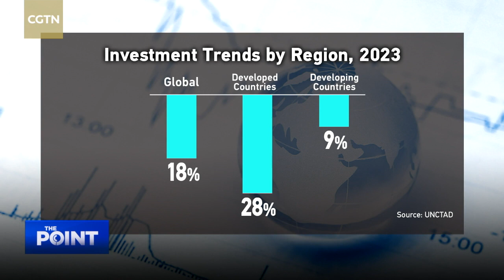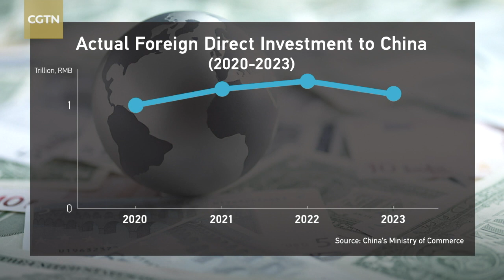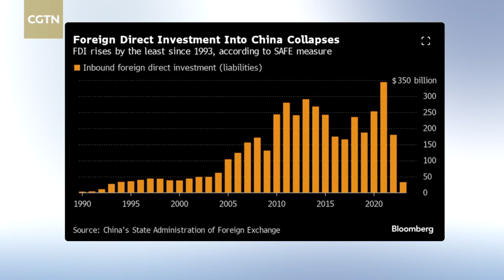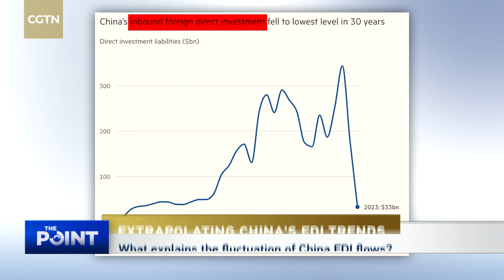Unpacking China's FDI: How China's economy thrives amidst rumors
Western media is rife with headlines that China is again teetering on the brink of economic collapse, while data shows that the actual annual FDI remains at a high level, with the latest registering 1.1 trillion yuan in 2023. How can we interpret the trend of China's foreign investment over time?

【Guests】
Prof. Liang Yan
Kremer Chair Professor of Economics
Willamette University

Prof. Bert Hofman
East Asian Institute